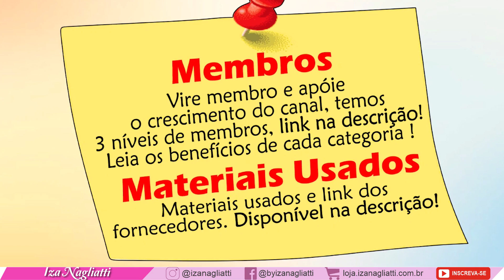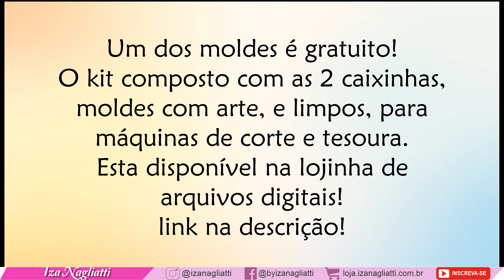Caixinha para 2 e 3 bombons | dia dos professores | molde grátis 174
😊Neste vídeo ensino e disponibilizo uma caixinha para bombom no tema professores 😘

Caso alguém deseje adquirir a versão paga com as duas caixinhas para 2 e 3 bombons, para máquinas de corte e tesoura, com arte e moldes limpos, pode clicar aqui 👇

📌Na nossa lojinha temos vários moldes dia dos professores com preços populares, com arte, moldes limpos para maquinas de corte e tesoura. acesse👇

✅Papel matte 180grs (usei este)
Link de compra 👇

✅️ Papel offset 180 grs (opcional)
Link de compra 👇

Glossy 180grs (caso prefiram)
Link de compra  👇

✅ Cola pano
Link de compra 👇

Itens de uso geral para auxiliar na personalização 👇

✅Kit boleador
Link de compra 👇

✅Vincadora
Link de compra 👇

✅Estilete de precisão:
Link de compra 👇

✅Cola fita
Link de compra👇

🎁Download gratuito /SENHA📌: ( Para baixar o arquivo gratuito é preciso uma senha! A senha é disponibilizada no vídeo de instrução. ATIVE A LEGENDA DO YOUTUBE, para que consiga ver! Clica aqui para baixar, caso não saiba ativar a legenda, no link tem instrução.